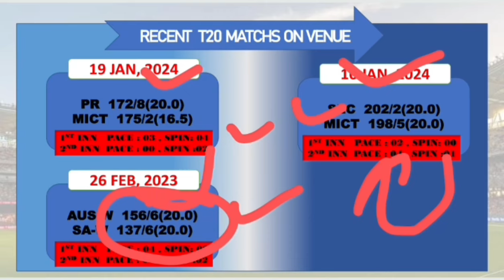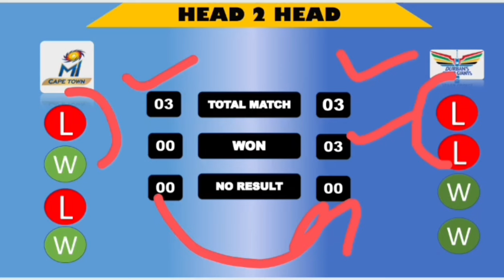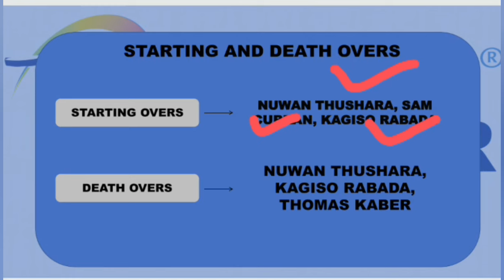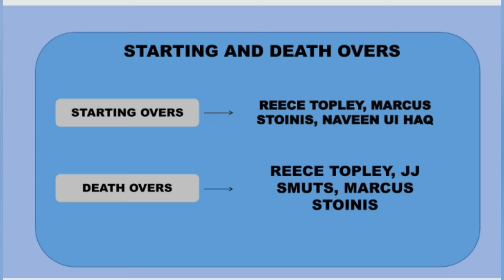DSG vs MICT 16th T20 Dream11 Prediction, DSG vs MICT T20 Dream11 Prediction Today Match, DSG vs MICT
2. The Prediction shown in the videos are my thoughts and thinking based on my experience and you are not force to adapt the same and you are free to predict your own

Video including 👇🔥🤩❤️💯🏆.

DSG vs MICT Dream11 Team | DSG vs MICT Dream11 South Africa SA T20 2024 | DSG vs MICT Dream11 Team Today Match Prediction
dsg vs mict dream11 South Africa SA T20 2024
dream11 dsg vs mict South Africa SA T20 202
dsg vs mict dream11
dsg vs mict dream11 Team
dsg vs mict dream11 team today
Durban Super Gaints vs MI Capetown dream11 today
Durban Super Gaints vs MI Capetown 2023 d11
Durban Super Gaints vs MI Capetown dream11
Durban Super Gaints vs MI Capetown dream11 South Africa SA T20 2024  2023
Durban Super Gaints vs MI Capetown
India vs Aghanistan Dream11 Team Prediction of Today Match
mict vs dsg dream11 South Africa SA T20 2024
mict vs dsg playing 11 T20
mict vs dsg playing today
mict vs dsg T20 today match playing 11
t20 Womens IPL WPL  2023 T20 2023
Raod Safety Legends T20 Womens IPL WPL
t20 Womens IPL WPL  2023 matches live
wi vs eng highlights dream11
south africa vs india t20 highlights dream11